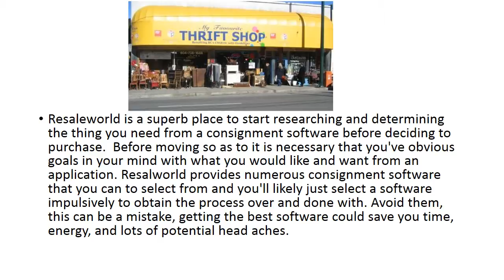resaleworld your number one consignment resource